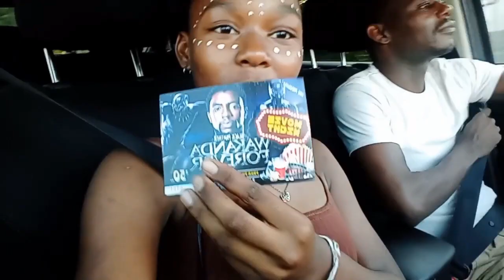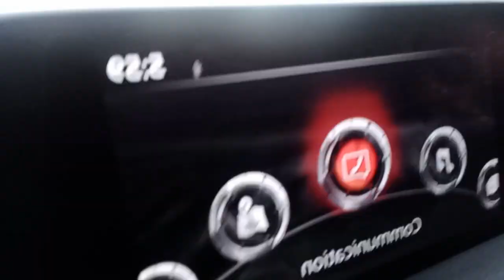My Cohost Going To Movie Night At School Black Panther